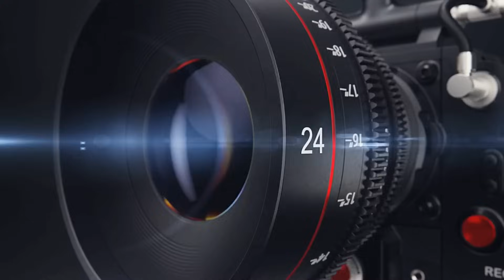PODCAST Fides Ecclesiae - Vida, ministério e testemunho - Episódio 11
Com Dom José Silva Chaves, bispo emérito da Diocese de Uruaçu-GO
TEMA: Como Dom José lidou com a teologia da libertação